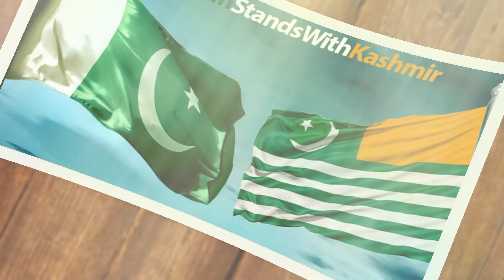Kashmir Bany Ga Pakistan || Kasmir Trana 2022 || New Emotional Track || Jamshaid Muavia Madni